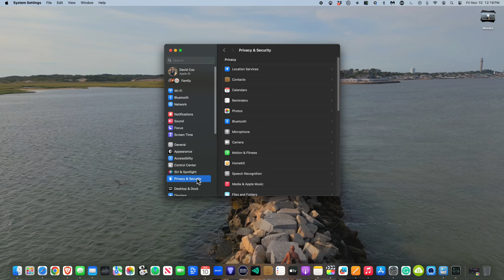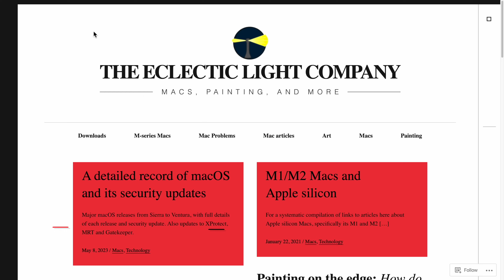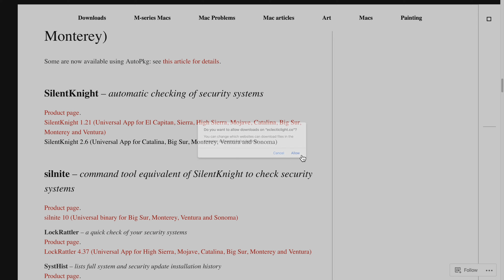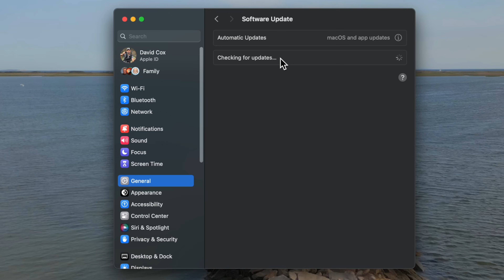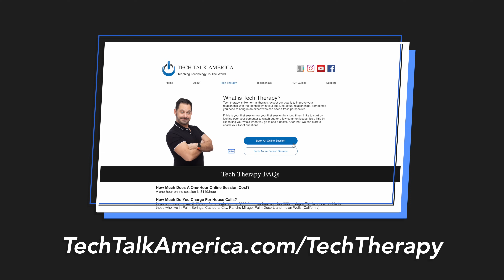Malware On Your Mac? Look for THIS Symptom! 🩺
🛡️Think your Mac is safe from Malware? Let's find out!!!  In today's episode, we explore two applications - XProtect & Silent Knight. XProtect is built into your Mac and runs quietly in the background 24/7 to keep you safe. It's Apple's back door to your Mac. The only problem is if it STOPS running or doesn't get the updates it needs to fully protect your Mac, it DOES NOT alert you! That's why I'd like to introduce you to Silent Knight (100% Free), a simple App that acts as a system integrity watchdog to ensure XProtect receives updates and the access it needs to keep you safe! Genius!!!

🎥 Video Overview
Understanding XProtect and Its Role in Mac Security
Identifying Malware Infection Signs
Using Silent Knight for Enhanced Security Checks
Step-by-Step Guide to Verifying XProtect Functionality & Access
How to Keep Your Mac's Security Features Up-to-Date

👨‍🏫 Book a Tech Therapy Session:
Schedule a one-hour session with David A. Cox for personalized tech guidance: TechTalkAmerica.com/TechTherapy

FAVORITE GEAR
The Camera I Use
The Lights I Use
The Microphone I Use

Thanks so much for supporting my channel. I love getting to make these videos for you guys.